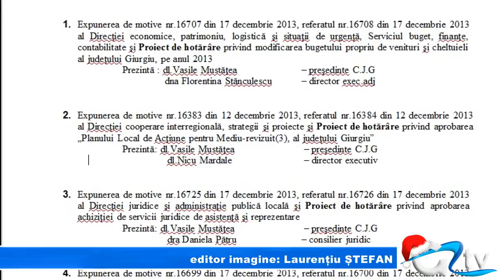EXTRAORDINARA LA CONSILIUL JUDETEAN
Ședința extraordinară a consilierilor județeni de astăzi a expus pe ordinea de zi șase puncte. Au fost șase hotărâri, care nu au mai suportat amânare și care au fost aprobate în unanimitate. Primul punct al ordinii a vizat modificarea bugetului propriu de venituri și cheltuieli al județului Giurgiu, pe anul 2013.